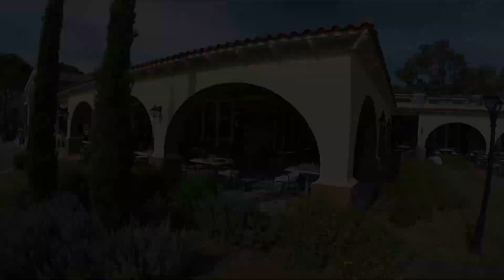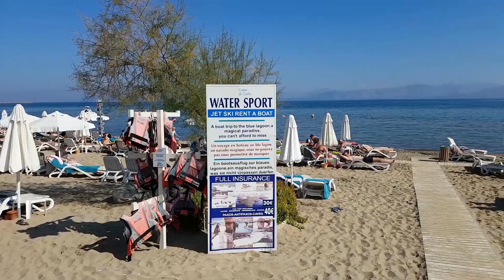Mayor Capo di Corfu / Griechenland / Oktober 2017